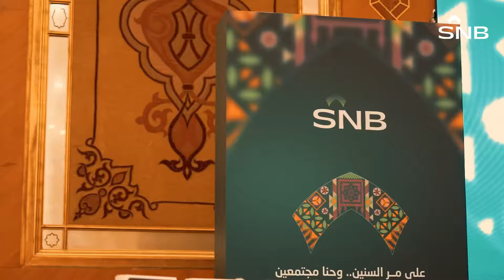البنك الأهلي السعودي يحتفي بمنسوبيه في جده، خلال حفل إفطار شهر ⁧‫رمضان‬⁩ المبارك.‏⁧‫‬⁩